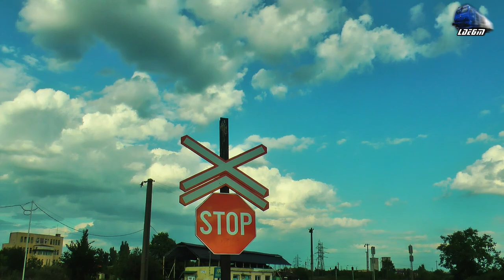GM 64-1264-2 & IR1932"Bihor" Oradea-Mangalia pe Apus/on Sunset in Oradea Est Triaj - 13 July 2018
1:IR1932"Bihor" - Oradea - Bucuresti Nord - Mangalia - Jimmy 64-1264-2 RO-SNTFC

13 July 2018